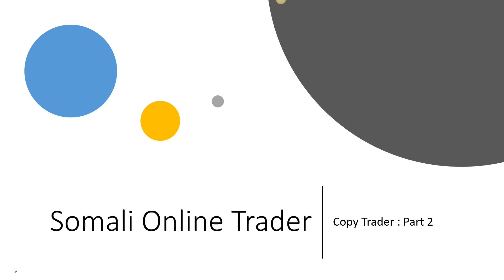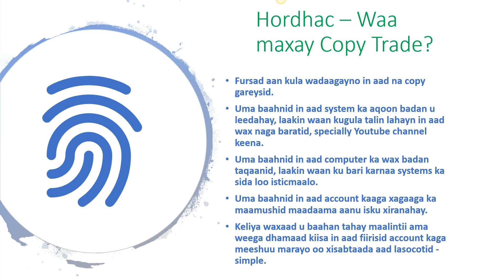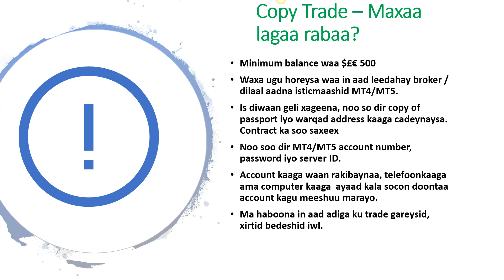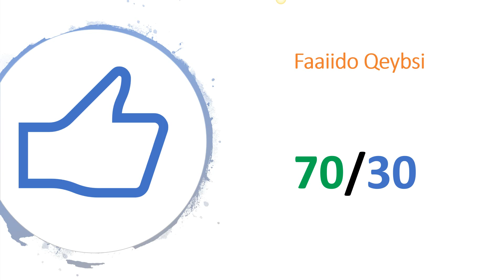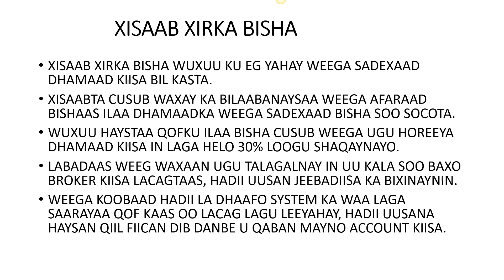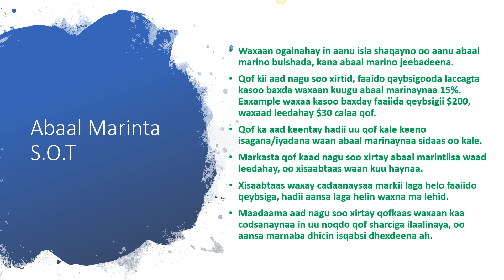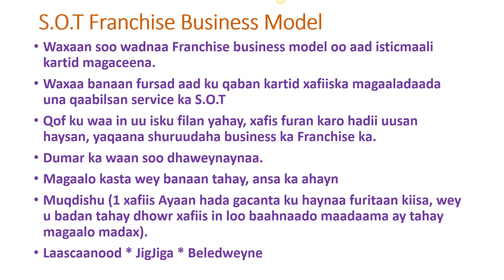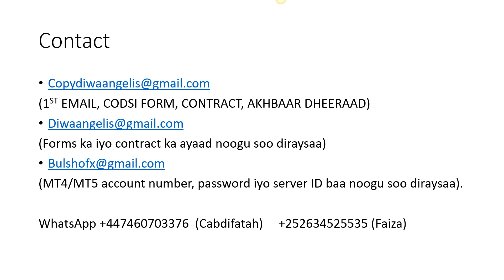Copy Trade - Part 2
Waxay ku saabsan tahay qeybtan labaad Faaiido Qeybsiga, Xisaab Xirka, Abaal Marinta program kan copy trade ka.

In sha Allah waxaa balan noo ah dhamaanteen in aan qabano faaiido badan sanadkan iyo sanadooyinka soo socdaba.

Thanks